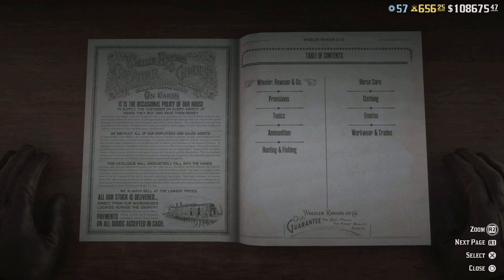New Year's Update 2021 | deadPik4chU's Red Dead Online Tips and Tricks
FREE Drinks at the Bar! Here's what else is new this week from Rockstar

In this video I show you all what's new this week for the first update of 2021 in Red Dead Online! Hope you all enjoy!!!
Live Streaming of Gameplay for PS5 titles daily!!! Currently playing Spider-man: Miles Morales and Red Dead Redemption 2!!!

weekly Tuesday update